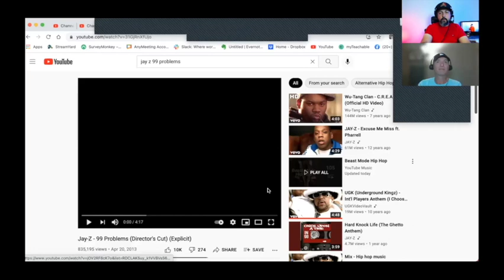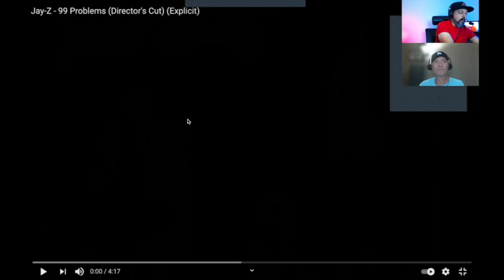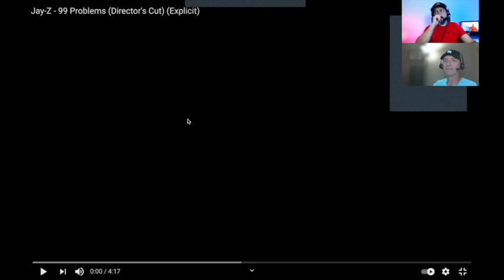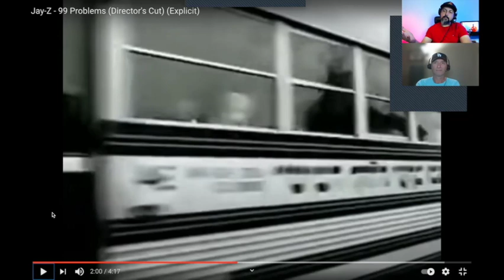Rock Fan Reacts To Jay Z - 99 Problems - Will He Like It?